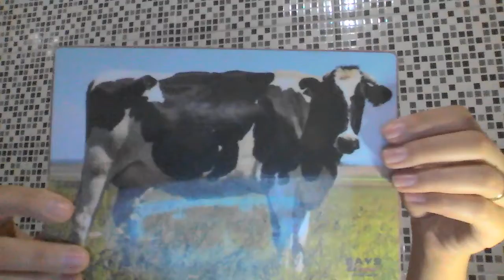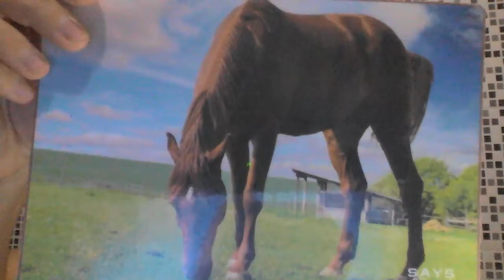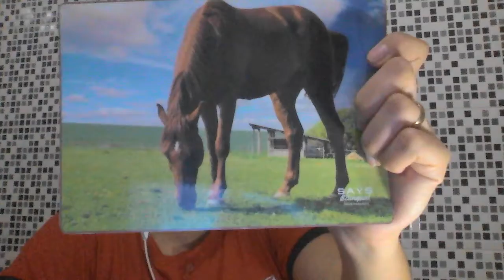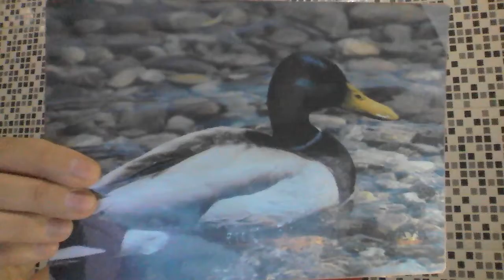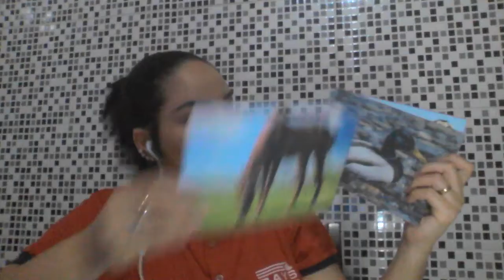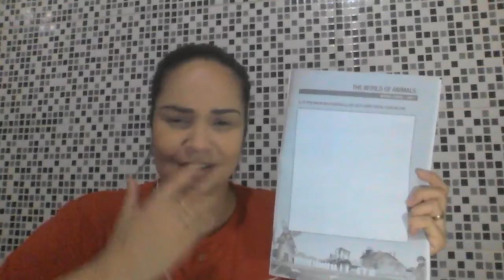1º Ano - Aula 106 - Miss Carol - Inglês – 24/09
Hoje cantamos e praticamos os animais da fazenda "farm animals". A missão será na page 41.
I miss you students!
Miss Carol